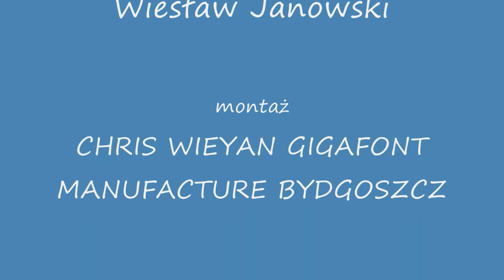ERIC GALES BAND [9] ŚWIDNICA 9.07.2013r.